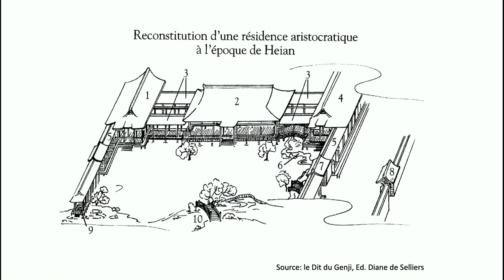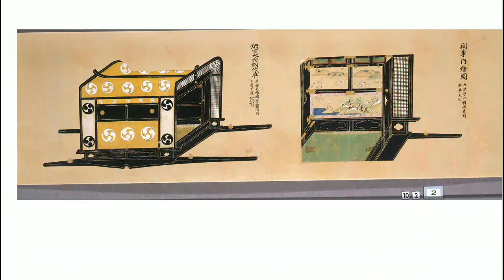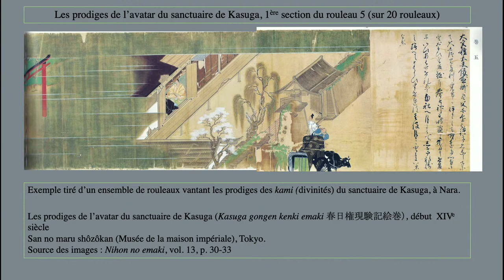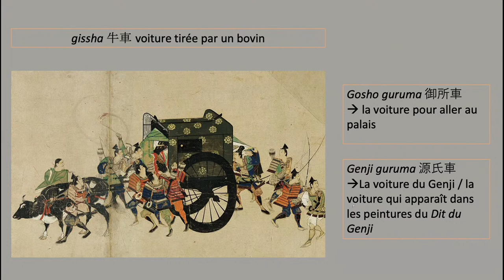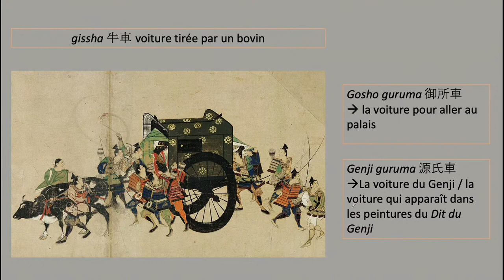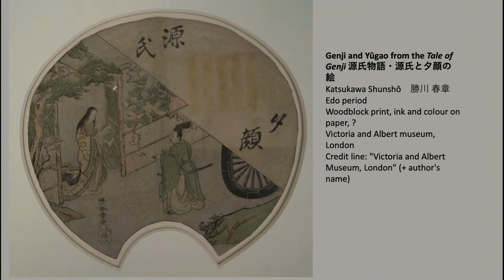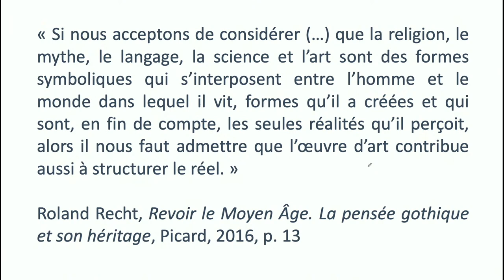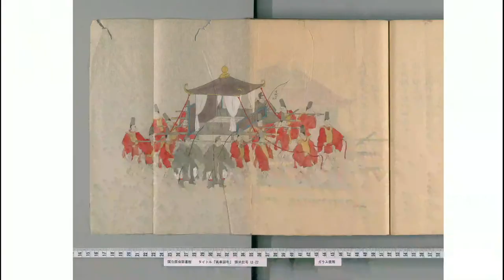La vie à la cour de l'Empereur du Japon vue par les historiens de l'époque d'Edo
Conférence dans le cadre de l'exposition Cérémonies du Japon, donnée par Estelle Bauer, professeure au département d'études japonaises à l'Institut national des langues et civilisations orientales.